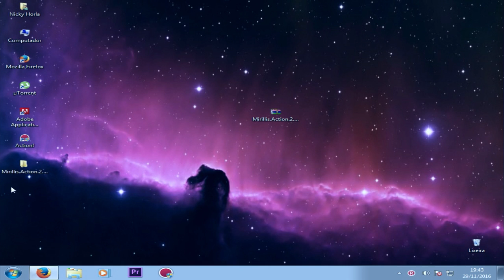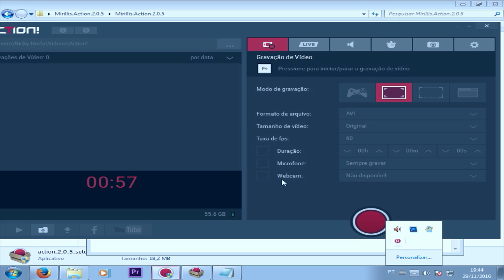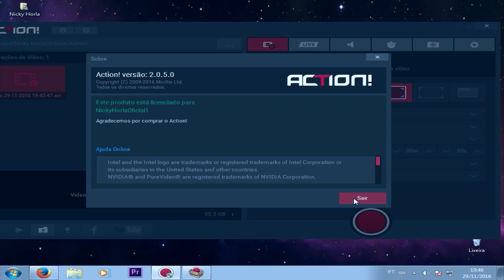►29/11/2016 - TUTORIAL DE INSTALAÇÃO DO MIRILIS ACTION 2.0.5 NOVA VERSÃO - ByNikkiHackerOFICIAL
▬▬▬▬▬▬▬▬▬▬▬ஜ۩۞۩ஜ▬▬▬▬▬▬▬▬▬▬▬
▓▒▒▒░░░ ABRE ESSA DESCRIÇÃO GOSTOSA ░░░▒▒▒▓
▬▬▬▬▬▬▬▬▬▬▬ஜ۩۞۩ஜ▬▬▬▬▬▬▬▬▬▬▬
• Compartilhe, AJuda Nois ae PAE

OficialNicky Horla!- NikkiHacker!

••CONTATO••

Skype: Oficial.NickyHorla
•MEUS CANAIS OFICIAIS•

NikkiHacker Canal Primário
NikkiHackerll
Hístorinhas do Nikki
Nicky Horla ( NOVO )

••DOWNLOAD/LINK's LIMPOS!••

MELHOR VERSÃO DO MIRILIS ACTION.
••REDES DE NOSSOS PARCEIROS••

••SALVES••

TIPOTUFF
FAMÍLIA NH
HATERS♥

HATERS, VAI DÁ IBOPE PRA MIM VAI ?